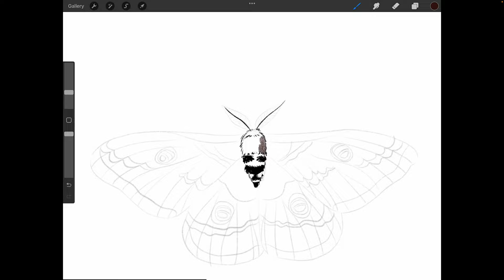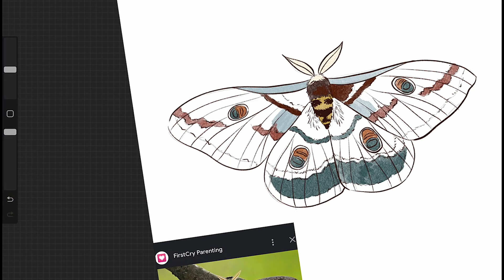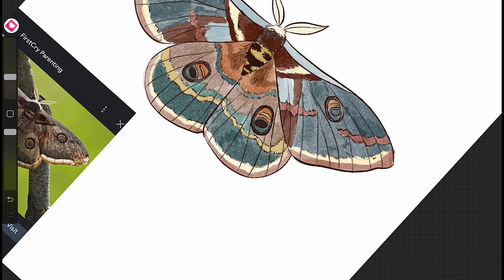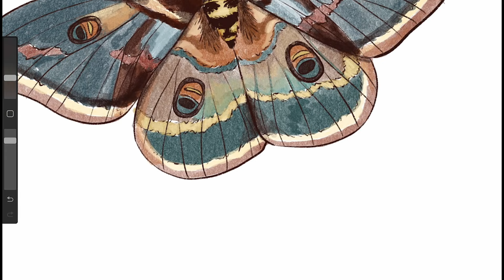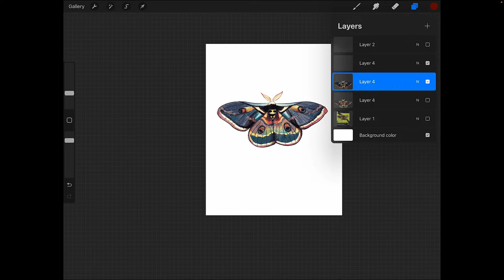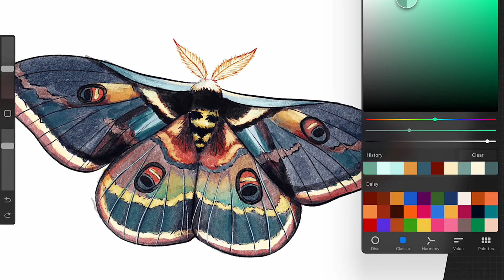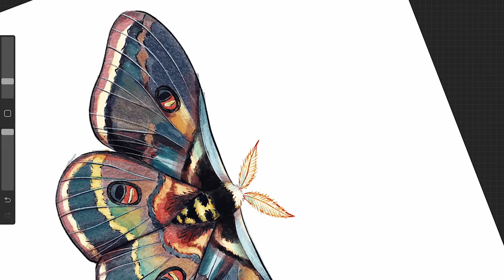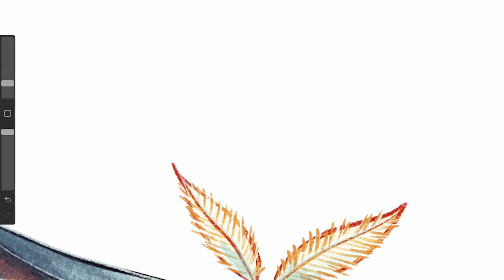Moth | Speedpaint and chat | overcoming limiting subconscious beliefs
Hi everyone! I hope you all enjoy this video, today I talk about overcoming the limiting beliefs I had that stopped me from pursuing my dreams.

This moth is for sale as prints as well as a sticker on my Society6 shop